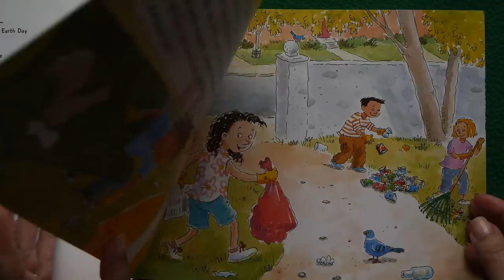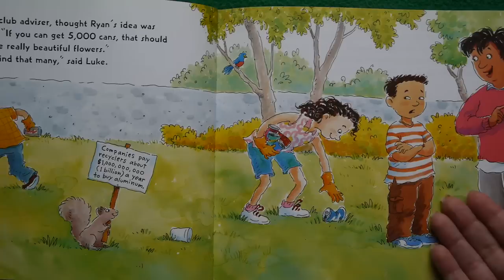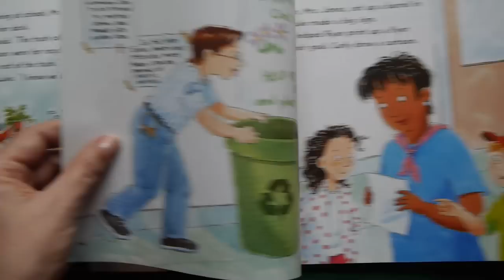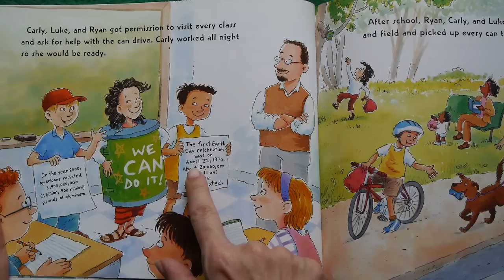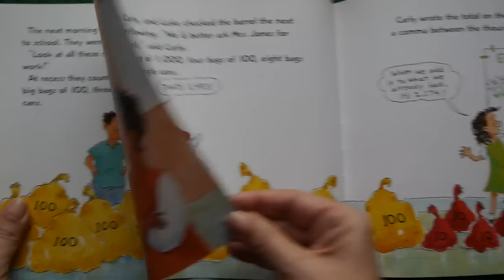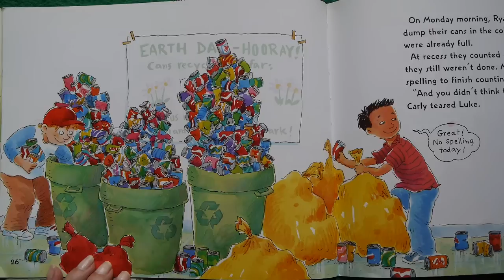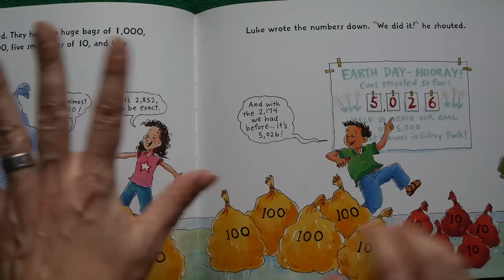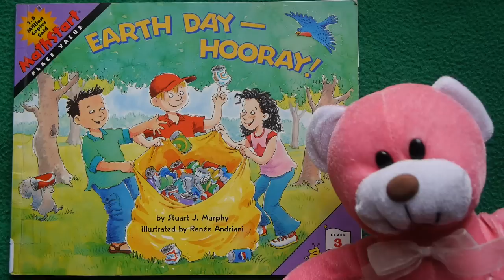Earth Day, Hooray! (a MathStart book) READ ALOUD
The Save-The-Planet school club cleans up the park for Earth Day! Then, the plan grows & multiplies into something even more beautiful! It’s a Smart KidTime StoryTime where kids use math to do good!

From Publisher Harper Collins, which publishes LOTS of great MathStart storybooks!
Writer Stuart J. Murphy loves writing stories that show kids how they use math everyday!
Illustrator Renee Andriani loves doodling, cookie-baking, and funny people!